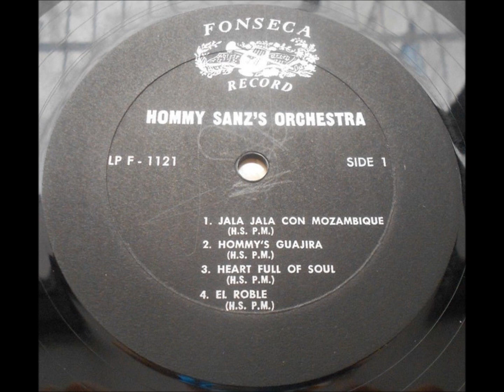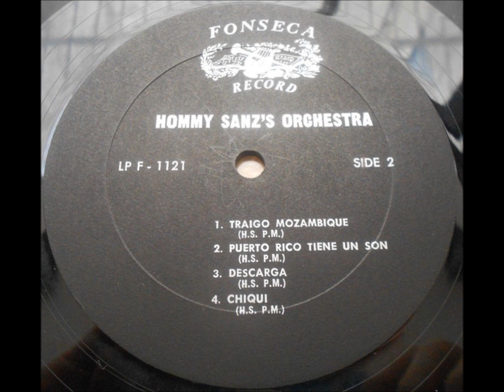Heart Full Of Soul - HOMMY SANZ Y SUS JOVENES DE PUERTO RICO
Artist: HOMMY SANZ Y SUS JOVENES DE PUERTO RICO
Album: JALA JALA MOZAMBIQUE
Label: FONSECA
Year: 1968
Format: VINYL

SIDE A

1. Jala Jala Con Mozambique
2. Hommy's Guajira
3. Heart Full Of Soul
4. El Roble

SIDE B

1. Traigo Mozambique
2. Puerto Rico Tiene Un Son
3. Descarga
4. Chiqui